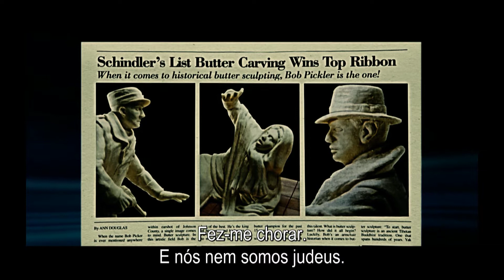Manteiga | trailer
MANTEIGA, de Jim Smith Field, é uma irreverente e irónica comédia sobre a vida e cultura americana.
Laura Pickler (Jennifer Garner), esposa de Bob Pickler (Ty Burrell), o histórico campeão de esculturas de manteiga do Iowa, tem gozado, durante 15 anos, do destaque de ser a bonita e leal companheira do campeão estadual.
Mas quando Bob é pressionado a retirar-se para dar hipótese de glória a outra pessoa, Laura fica indignada por perder o seu prestígio e decide entrar na competição.
Apesar de ser a primeira a inscrever-se, vê as suas hipóteses de vitória caírem por terra com a chegada de um candidato improvável mas formidável: Destiny, uma rapariga de 10 anos (Yara Shahidi), filha adotiva do casal Julie e Ethan (Alicia Silverstone e Rob Corddry). Mas não é tudo. Brooke (Olivia Wilde), uma stripper e pretendente a amante de Bob, entra igualmente na competição, acompanhada pela sua fã nº1, Carol-Ann (Kristen Schaal).
Obrigada a enfrentar três adversários, ridicularizada pela sua enteada Kaitlen (Ashley Greene) e furiosa com o marido, Laura resolve fazer tudo o que for preciso para ganhar. Mesmo que isso signifique recorrer à sabotagem e recrutar o seu estúpido ex-namorado Boyd (Hugh Jackman) como co-conspirador.